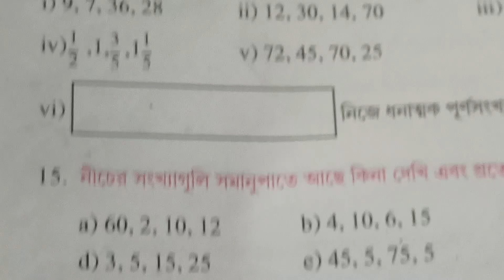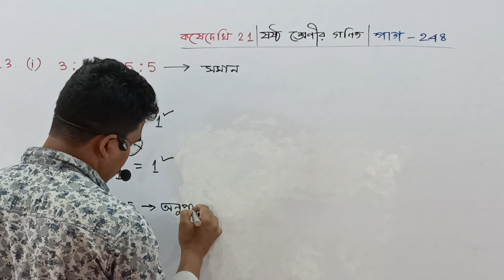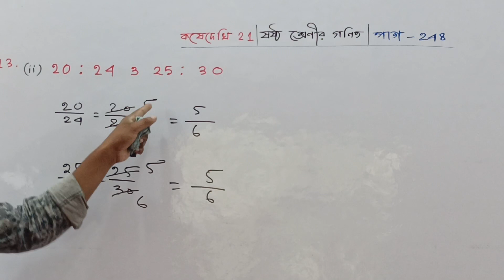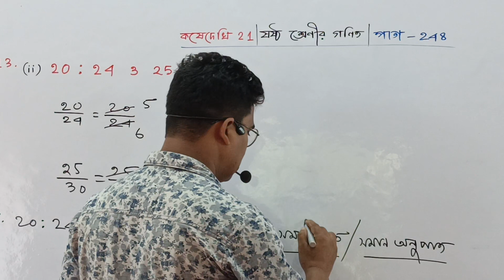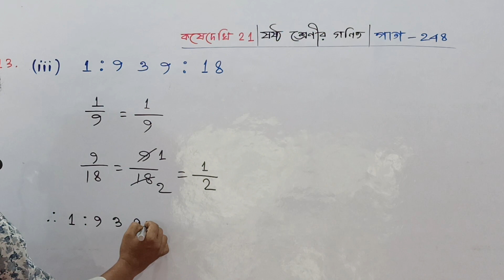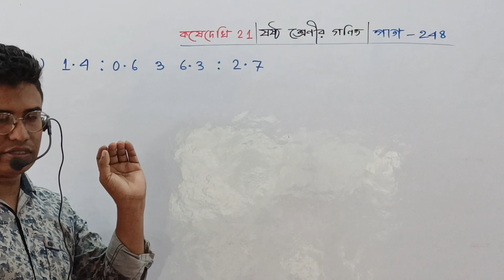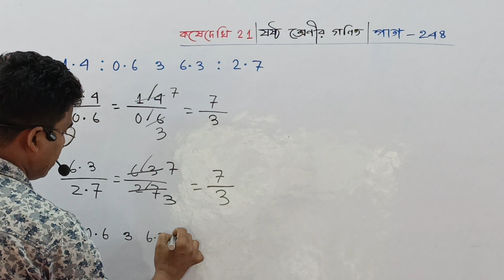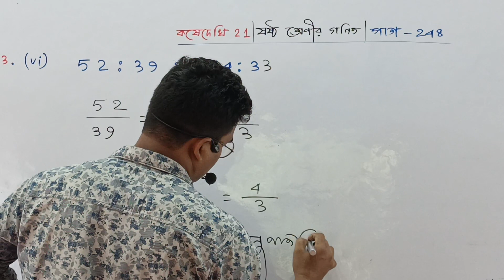class 6 math kose dekhi 21।। class 6 math page 247 ।। ষষ্ঠ শ্রেণির গণিত পৌঁছে দেখি ২১ ।। part-5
list=PLWTm0VptikmmiqbmG5xwI656mPySXDCm6